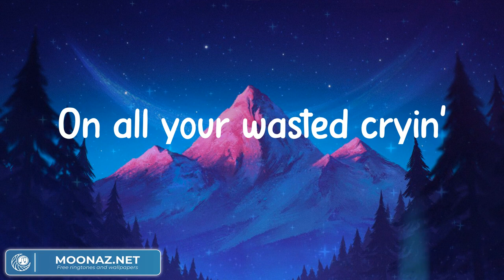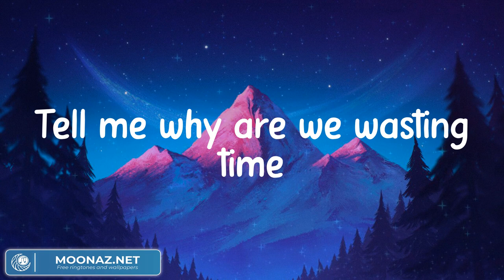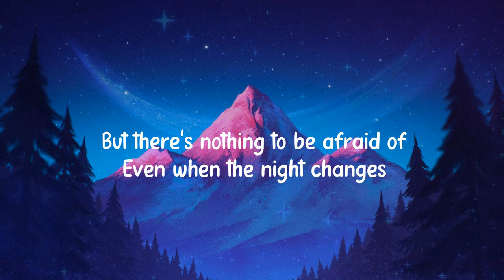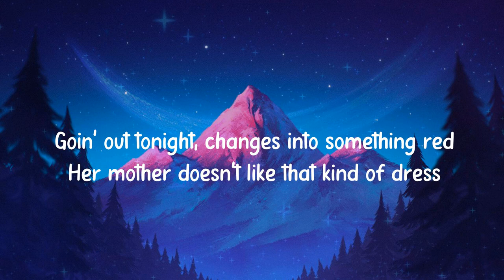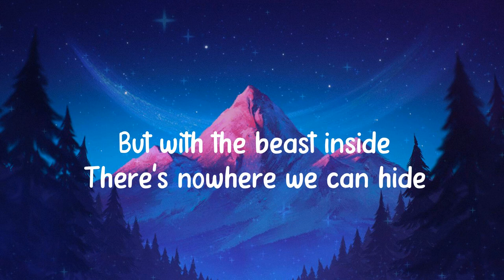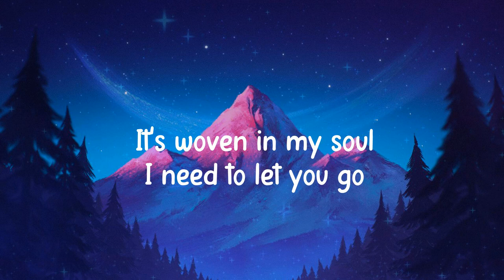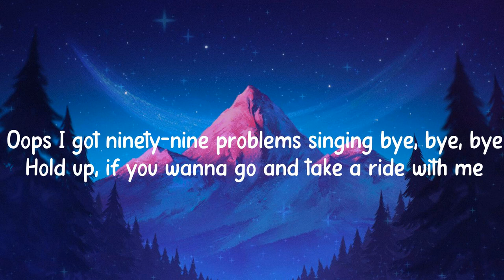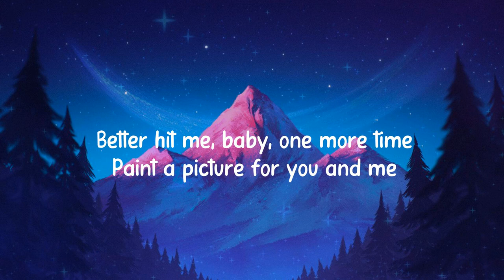Shawn Mendes - Treat You Better / Night Changes - One Direction (Lyrics Mix) Imagine Dragons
Treat You Better lyrics,
Shawn Mendes Treat You Better,
Treat You Better Shawn Mendes,